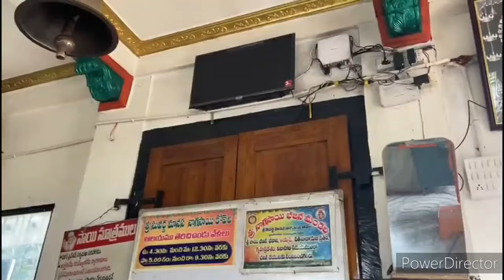Maha mahimanvitha -sree suvarna manasa naga sai kovela -Vlog1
korinavariki kongu bangaramayi varalanu osange -

Sree Swambhu Subhramanyaswami
Sree Shiridi Sai Baba

mamalini encourage cheyandi